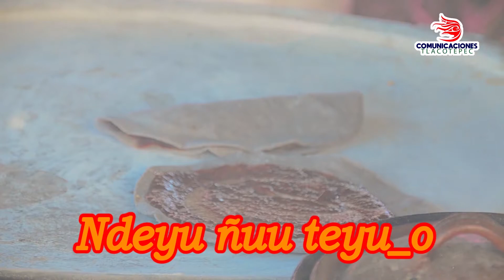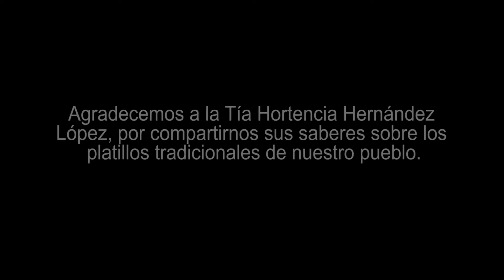Ndeyu ñuu teyu_o (Platillos tradicionales de nuestro pueblo).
¿Ya sabes que vas a comer? Te invitamos a ver el siguiente video donde la Tía Hortensia, nos preparará algunos platillos tradicionales de NuestroPueblo. ¡Buen Provecho!